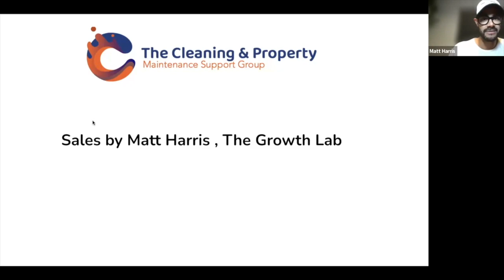Outbound vs Inbound Marketing: Finding the Right Balance for Your Cleaning Business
Today’s episode of The Growth Lab podcast highlights the importance of outbound marketing for your cleaning business.

I share Matt my experience of starting my cleaning business by relying on outbound methods such as cold calls, cold emails, and LinkedIn outreach.

Key takeaways from this episode include:

- Outbound marketing requires persistence and tailored approaches to effectively reach potential clients.
- Identifying an ideal client profile and focusing on specific markets can lead to higher success rates.
- Utilizing automated email campaigns and CRM systems can help streamline the outbound process.
- Consistency and a systematic approach are necessary for success in outbound marketing.
- Outbound marketing, although requiring more effort, can offer greater value by targeting the right clients for a business.

This episode was part of the launch webinar for The Cleaning + Property Maintenance Support Group on 11th October.

00:00 Intro
00:40 The Growth Lab
01:56 Outbound marketing interrupts peoples day
04:08 How NOT to make a cold call
05:32 An outbound campaign in practice
07:48 Systemise your process
08:07 You need to find the Key Decision Makers
09:05 Q+A

If you enjoy listening to the podcast, we'd love for you to leave a 5-star review to help others discover the show on:

❓ABOUT THE GROWTH LAB

The Growth Lab is a specialist growth partner. We help cleaning business owners 3x revenue in 12 months with a proven client acquisition system, forming strategic partnerships and implementing a buy and build strategy.

The Growth Lab podcast is for cleaning business owner-operators who want to learn new strategies, tools and tactics to grow revenue and increase profits. I interview the most successful entrepreneurs, C-Suite execs and coaches in the cleaning industry to find out how they’ve grown, or helped others grow, their cleaning businesses.